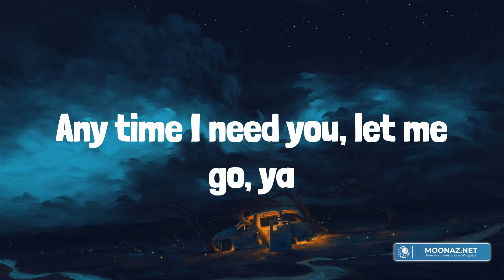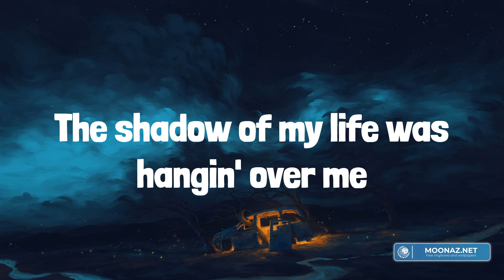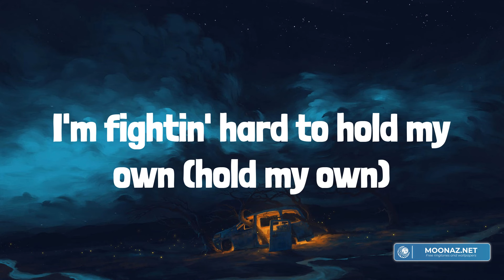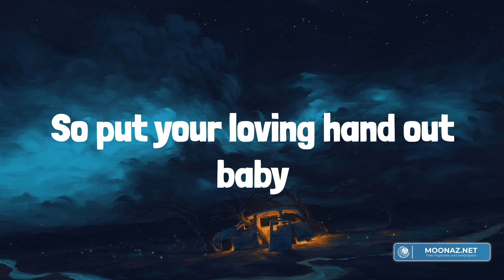Måneskin - Beggin' (Lyrics)